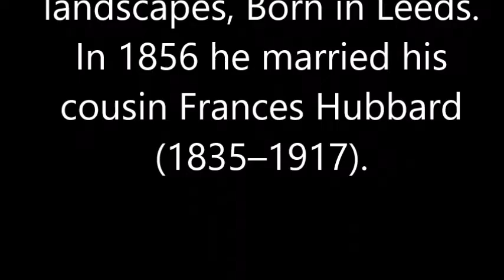J A Grimshaw and family.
John Atkinson Grimshaw was an English Victorian-era artist now best known for his nocturnal scenes of urban landscapes. Today, he is considered one of the great painters of the Victorian era, as well as one of the best and most accomplished nightscape, and townscape, artists of all time.
Extract from Wikipedia.